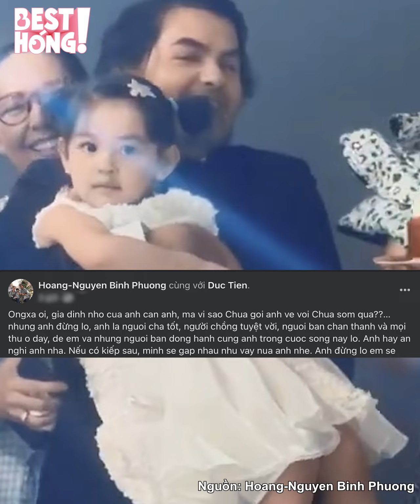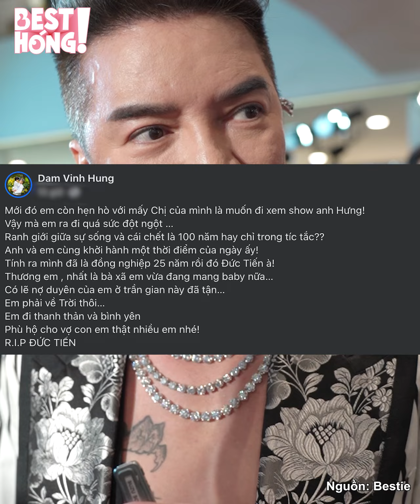Vợ cố diễn viên Đức Tiến nhắn gửi chồng lần cuối, hứa hẹn kiếp sau cả hai sẽ gặp lại nhau